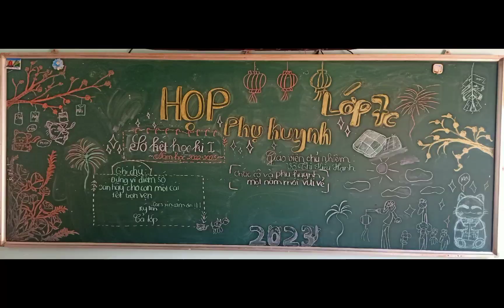lớp 7c 22-23